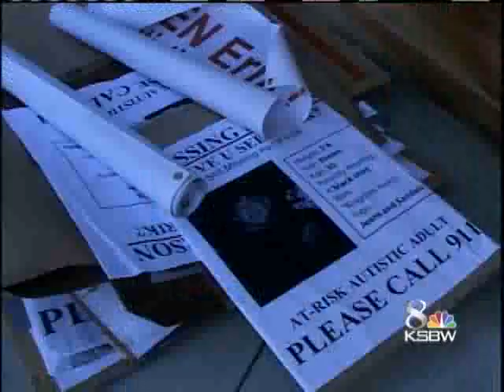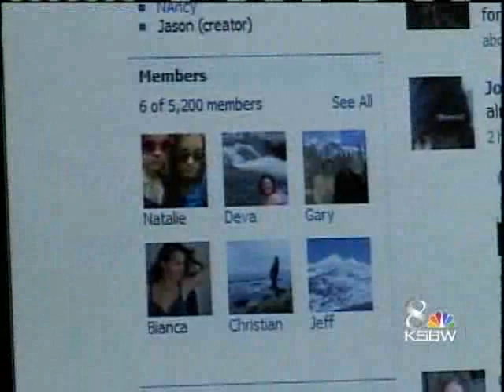Body Found At Marina Beach ID'd As Missing Santa Cruz Man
A body found at Marina State Beach Thursday morning was identified as missing Santa Cruz man Erik Lippmann.